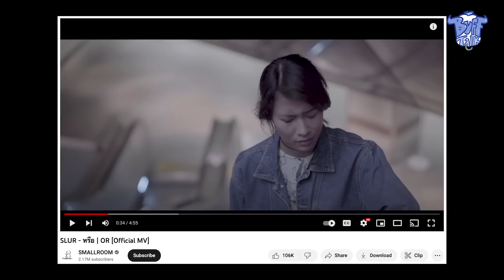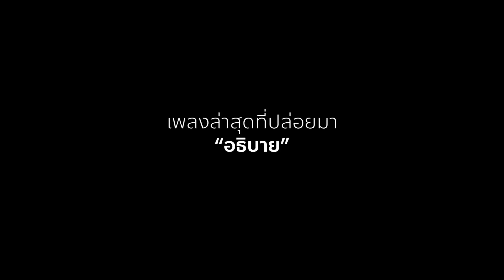BUFF TALK | EP.25 | SLUR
โรคจิตคอยแอบมองให้เธอมีรอยยิ้ม
ถอดสมองแล้วไปชมกันได้เลย